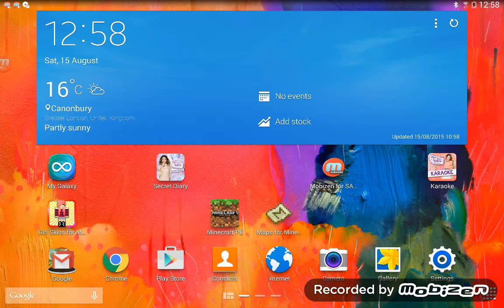Sarfaraz play lifeboat part 5